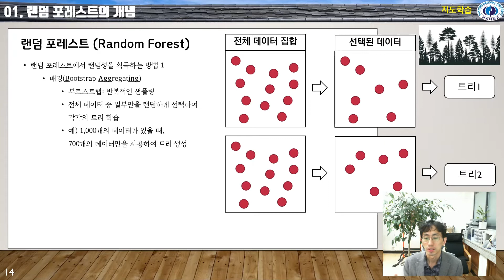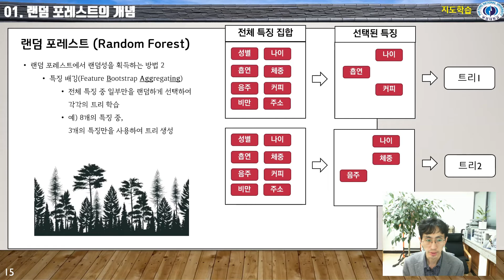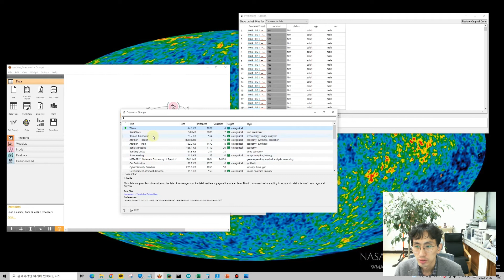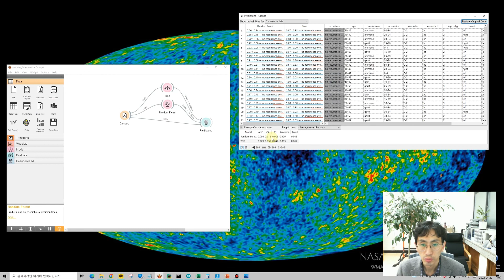인공지능입문 9주차 4교시: 랜덤포레스트(Random Forest)와 오렌지